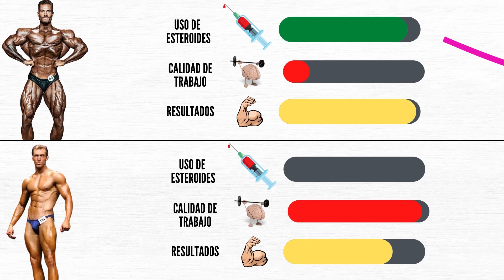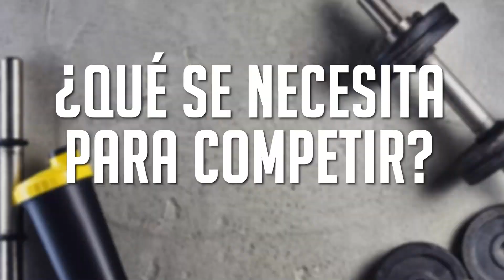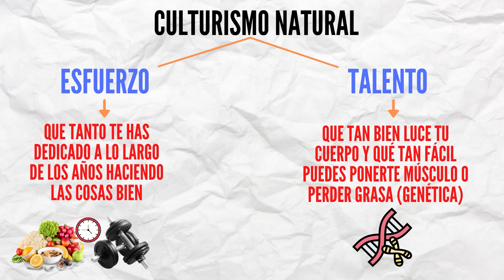¿QUIERES COMPETIR EN CULTURISMO NATURAL? / MI EXPERIENCIA Y CONSEJOS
🛒Mi Proteína de Suero de Leche Favorita (Amazon):
Vainilla (perfecta con leche) ➡️
Rol de Canela (perfecta con agua) ➡️
Moka (si amas el cafe) ➡️

Creatina 100% pura (Amazon) ➡️